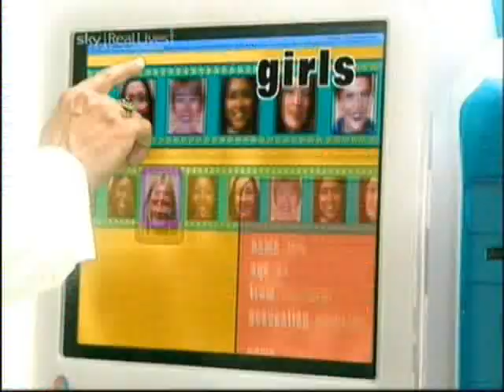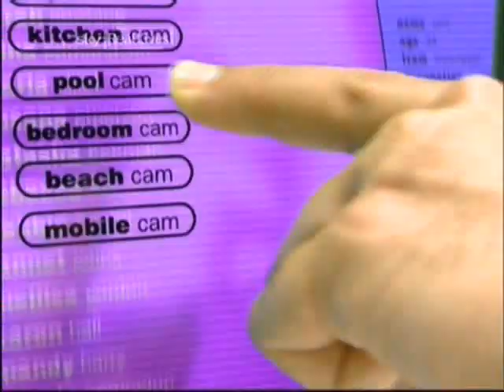The Villa Opening & Closing Titles (2001)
who remembers that show The Villa it used to be on Sky One during the early 00s here is the opening and ending titles from 2001 and was described as "Blind Date meets Big Brother" (dont ask why)

Update (October 2011): Sky Real Lives ceased broadcasting in August 2010 and as of today Fremantle Media have decided to revive The Villa on Sky1 for the first time in 10 years.